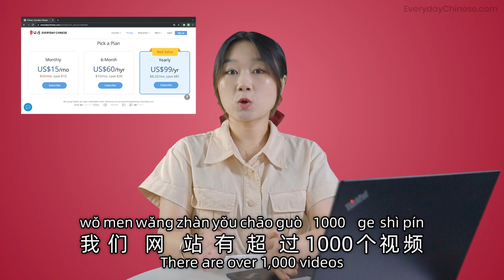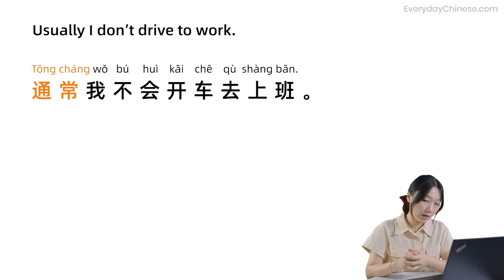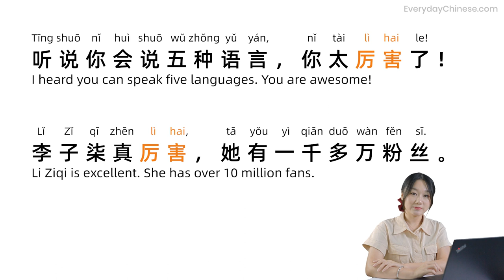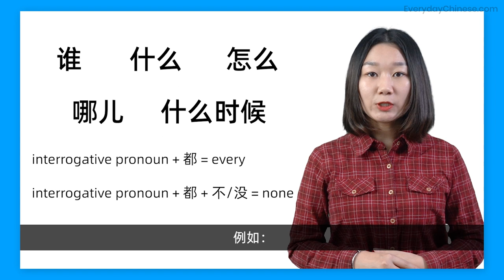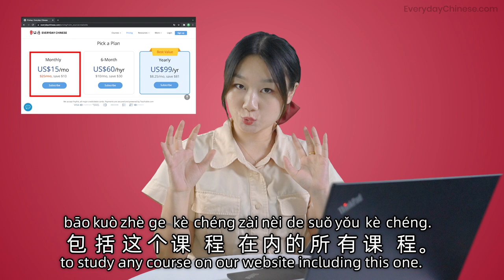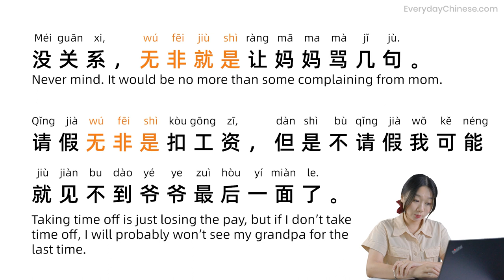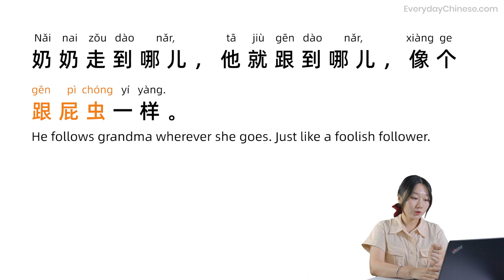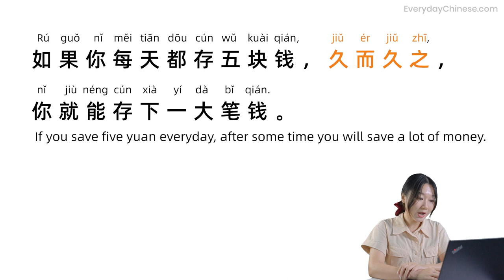Learn Chinese with Liziqi丨The Story of Liziqi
李子柒 Liziqi, a famous Chinese YouTuber, has over 10 million subscribers on YouTube. You may be one of her fans, right? In today's Chinese lesson, let's learn Chinese with Liziqi's story.
💖 Support us & join the premium membership to get full access to 1000+ Chinese lessons, mp3, ebooks, quizzes:
Step 2.  to download the pdf transcript of this lesson or learn all other Chinese lessons in our online school.

We also offer 1-on-1 class if you like to study Chinese with a private tutor

✔ Get unlimited access to 1000+ Chinese lessons that cover listening, speaking, reading, writing, like HSK series of courses, Chinese pronunciation, daily conversational lessons...

For more Chinese lessons to improve your Chinese speaking, listening & writing skills, visit our